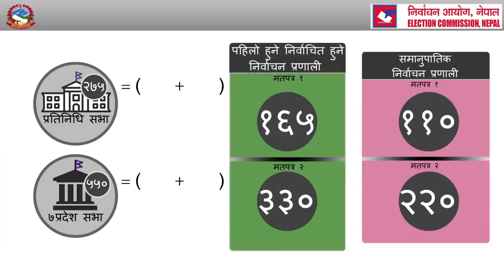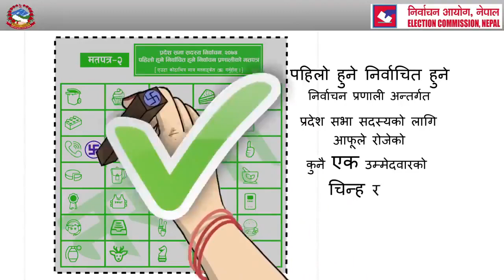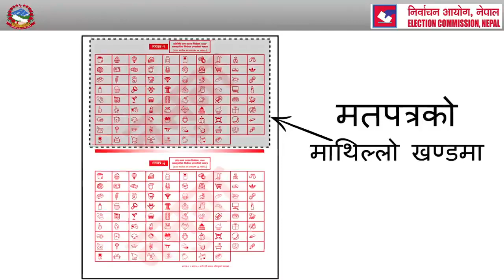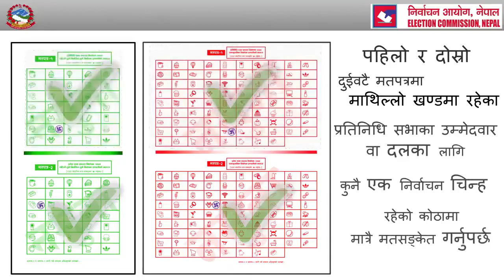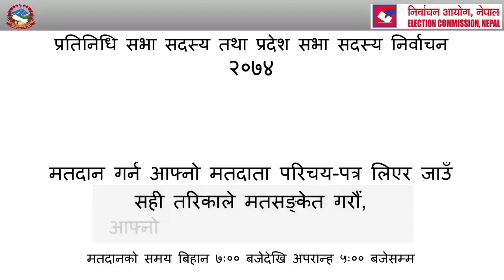How to Vote In Nepal Election 2074....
Video showing the process to Vote.